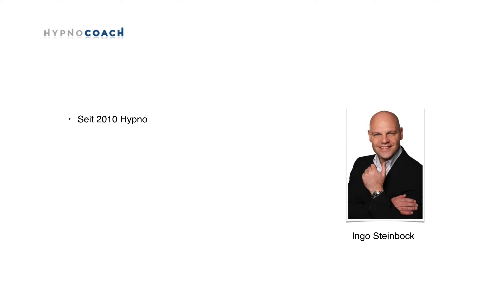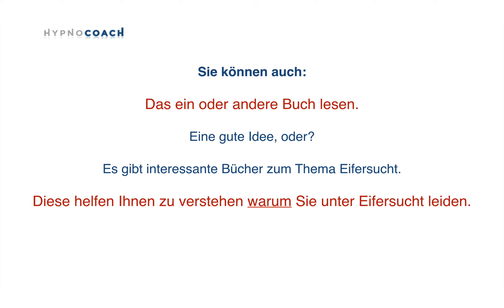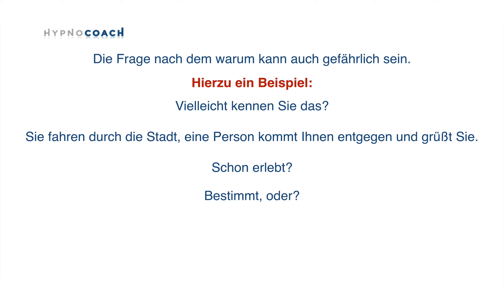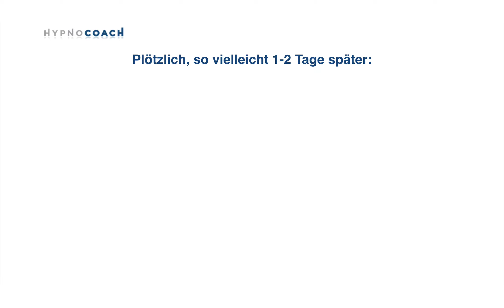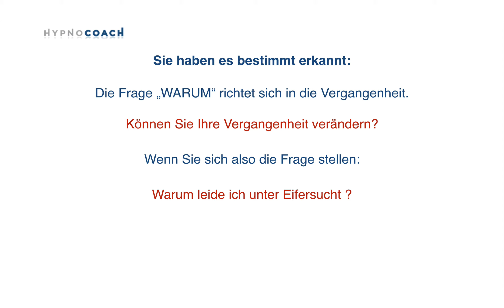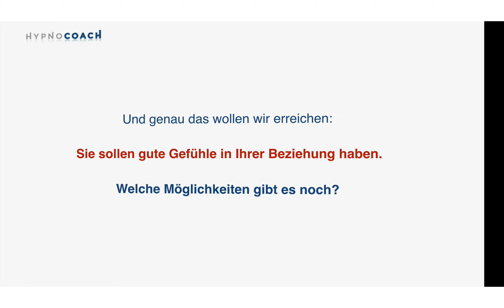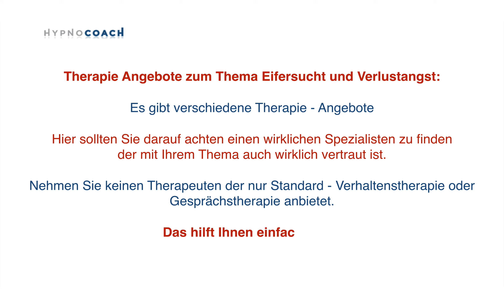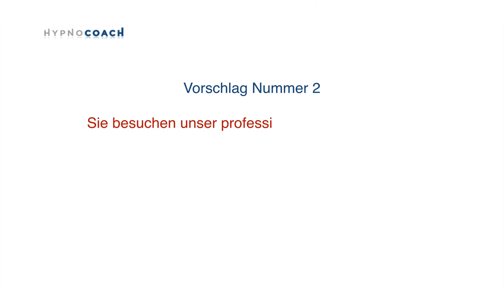Was kann man gegen Eifersucht machen - Eifersucht Emotions Coaching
Was kann man gegen Eifersucht machen? Erfahren Sie in diesem Video die Möglichkeiten was Sie gehen Eifersucht und Verlustangst machen können.

Was kann man gegen Eifersucht machen?
Viele Betroffene stellen sich selber die Frage welche Möglichkeiten es gibt und was kann man gegen Eifersucht machen? Es gibt verschiedene Lösungsansätze um das Gefühl der Eifersucht und auch Verlustangst aufzulösen.

Die Techniken der Hypnose und die Techniken des modernen Emotions-Coaching werden immer noch von vielen unterschätzt.

Dabei ist Eifersucht nur ein Gefühl welches durch unterschiedliche Auslöser aktiviert wird. Wenn Sie diese Auslöser finden und neutralisieren, ist ein Leben ohne Eifersucht nicht nur möglich sondern zum greifen nah.